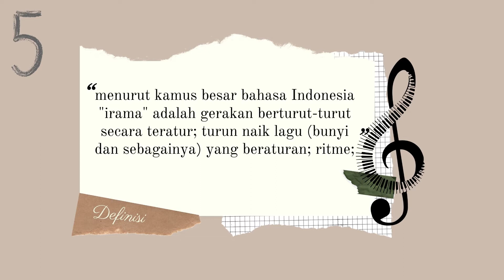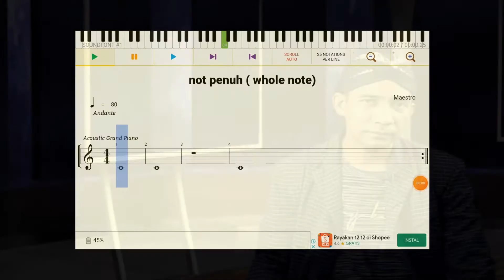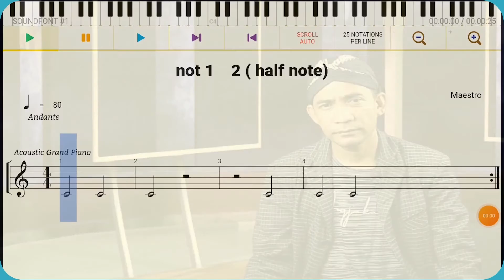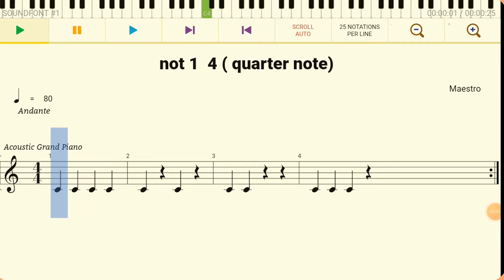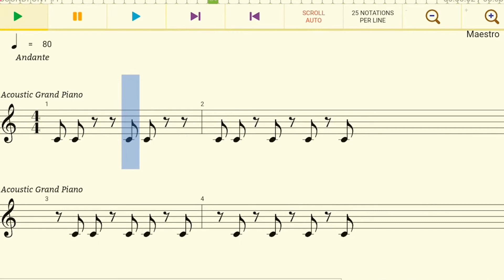PELAJARAN SENI MUSIK XI ( mengenal Bentuk Not balok dan tanda istirahat)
Menjelaskan tentang definisi irama, bentuk notasi dan tanda istirahat pada penulisan notasi musik Barat
MATERI PEMBELAJARAN SENI BUDAYA